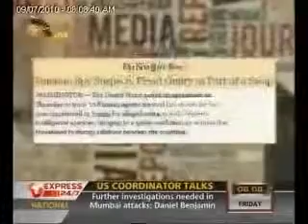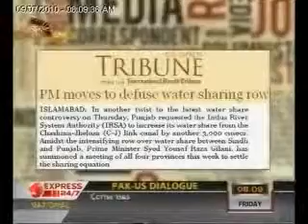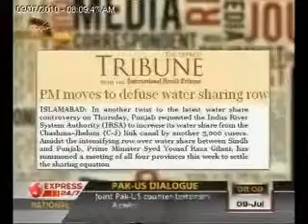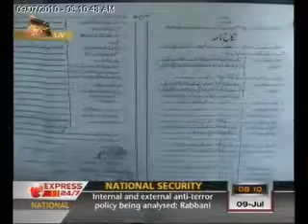The Morning Show "09-07-10" Part 01